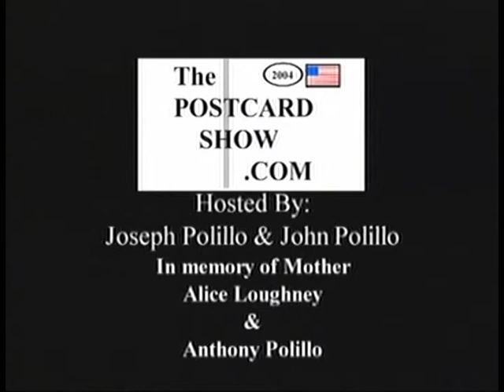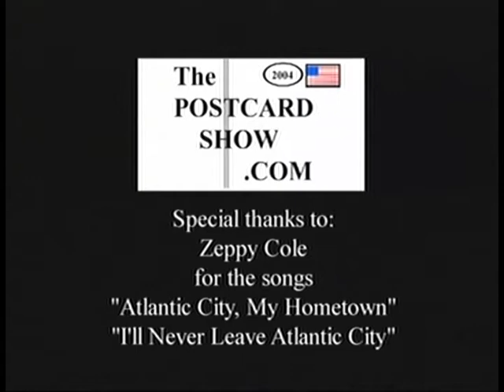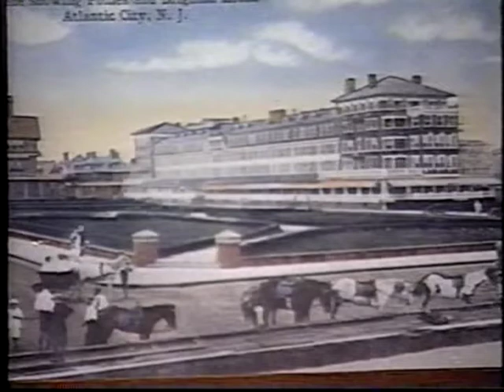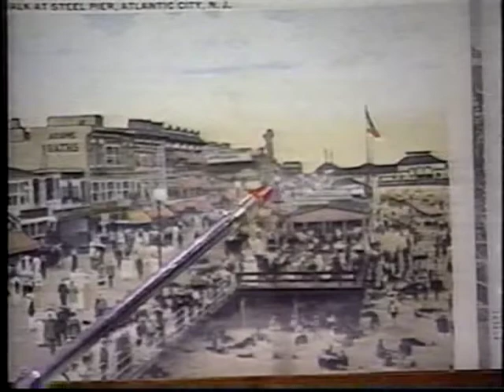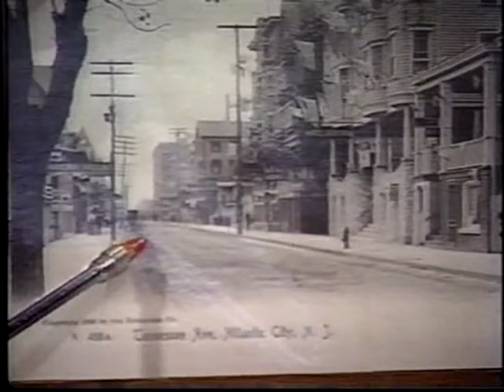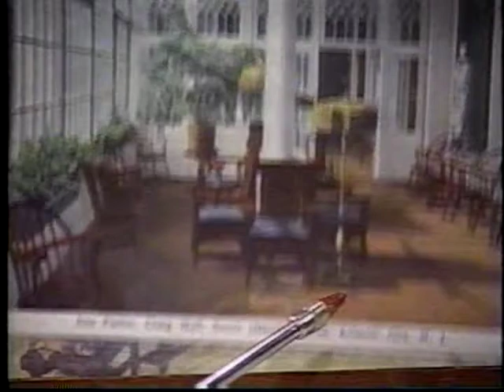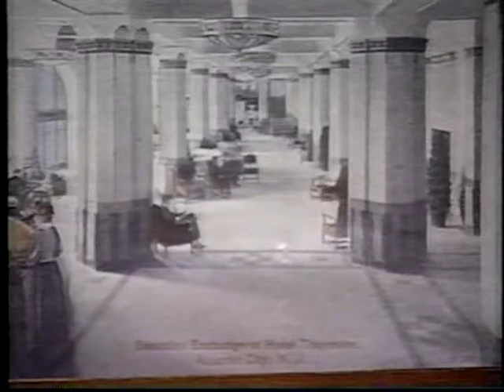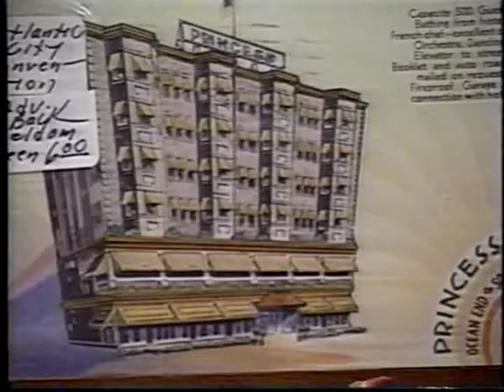The Postcard Show - Episode 30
The Postcard Show - Episode 30 - Joseph and John Polillo

The Postcard Show aired on the local TV Station WWAC 53 on Sunday afternoons and later moved to Sunday mornings. Each week John and Joseph would take us down memory lane and explore all the rich history Atlantic City had to offer.